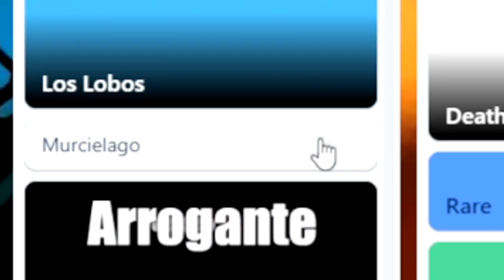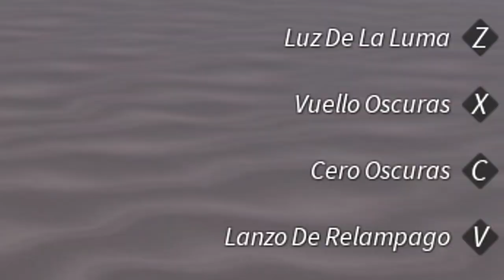Spending 100 Hours as Espada Ulquiorra Cifer with Murcielago RESURRECTION (Project Mugetsu Roblox)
Today We're Spending 100 Hours As Espada 4 Ulquiorra Cifer In Project Mugetsu Roblox. Our Goals Consist Of Obtaining Murcielago Resurrección And Defeating Ichigo.